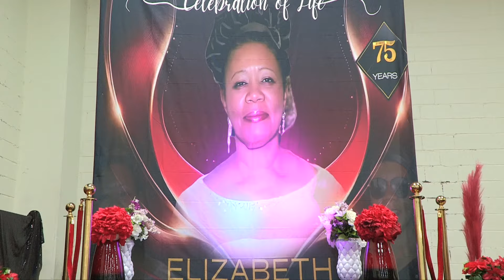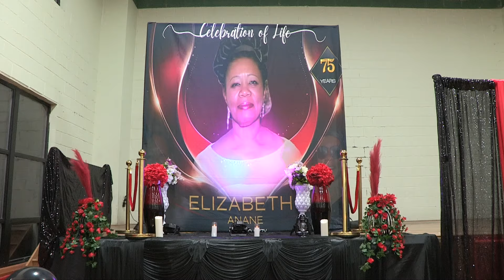THE FINAL FUNERAL RITES OF MADAM ELIZABETH ANANE a.k.a Awo Lizzy part 1